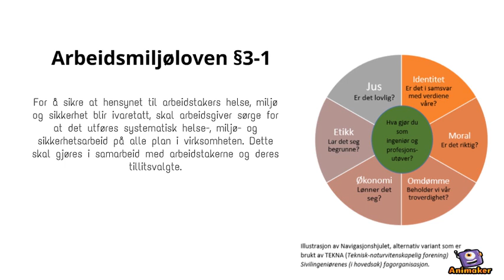HMS på arbeidsplassen